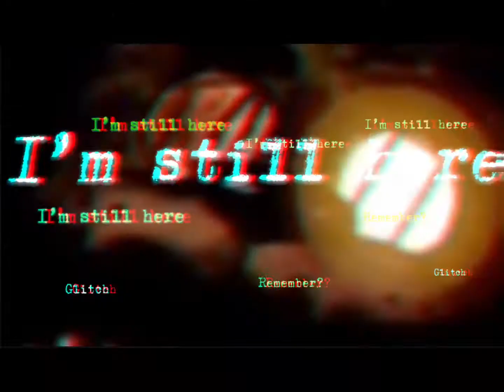[Freddy and Friends | Season 1 | When the tables turn…. (Ep 4)